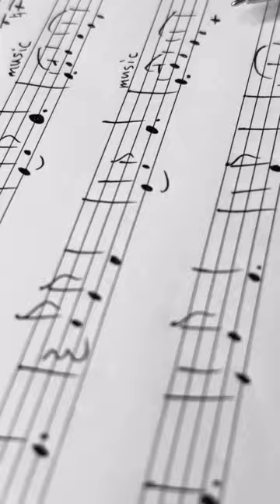آموزش تصنیف «نغمه نوروزی» از غلامحسین بنان و روح الله خالقی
آموزش تصنیف نغمه نوروزی بنان | آواز دشتی | آهنگساز: روح الله خالقی | شاعر: رهی معیری

به مناسبت سال نو و فصل زیبای بهار تصنیف "نغمه نوروزی" رو با هم مرور خواهیم کرد.
آهنگساز: روح الله خالقی
شاعر: رهی معیری
خواننده اصلی: غلامحسین بنان
این تصنیف در آواز دشتی ساخته شده
کوک تار و سه تار رو در این ویدئو معادل با ورژن اصلی تنظیم کردم و توضیحاتش رو عرض کردم.
در مایه دشتی سل از شور دو نتش رو نوشتم و عکسش رو توی کانال تلگرام براتون قرار دادم.

از طریق این لینک به عکس نت دسترسی خواهید داشت

متن تصنیف نغمه نوروزی:
گل من بستان، گشته چون رویت
چمن از گل شد، چون سر کویت
بلبل از مستی هر نفس نغمه ای سر کند
سبزه درگیرد روی صحرا را
لاله آراید چهره زیبا را
قطره باران چهره لاله را تر کند
با مینای می آماده کن می را
هان مطرب بزن ساقی بده می را
کز بلبل آید نغمه نـــوروزی
پر کن قدح با شادی پیروزی
دلدادگان را ای گل صلا ده
جامی زما گیر جامی به ما ده
نوگلی پیدا در بهاران کن
رو و مویش را بوسه باران کن
هر دم از شادی خنده زن، باده خور پای گل
لاله گر خواهی آتشین رویش
سنبل ار جویی تار گیـسویش
گل اگر باید چهره او نگر جای گل
شد فصل گل و من دور از آن ماهم
ای سرو روان وصلت زجـان خواهم
باز آ که چون گل در کنارم باشی
در نوبــــهـــاران نوبــهـارم باشی